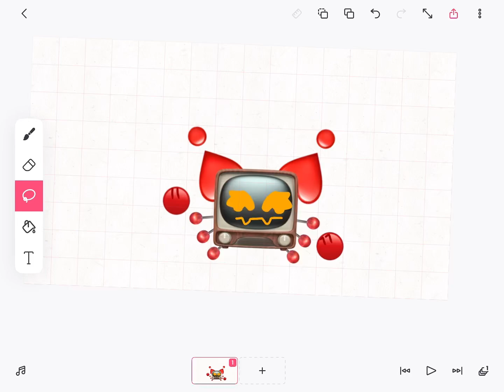emoji cat Name: cherry